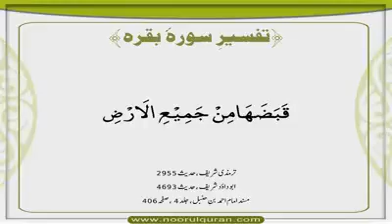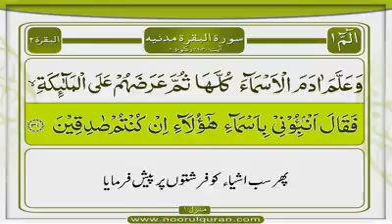Dars 65 - Tafseer Surah e Baqarah - Mufti Muhammad Asif Abdullah Qadri Razavi